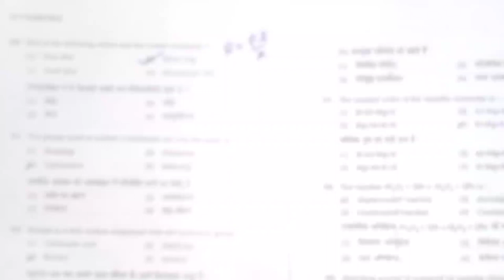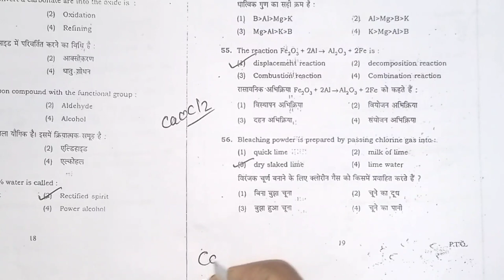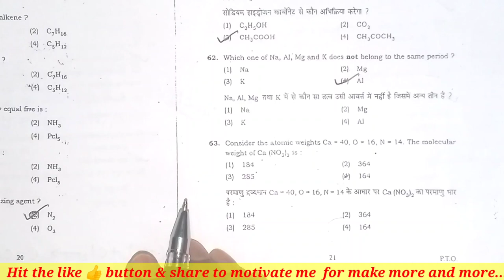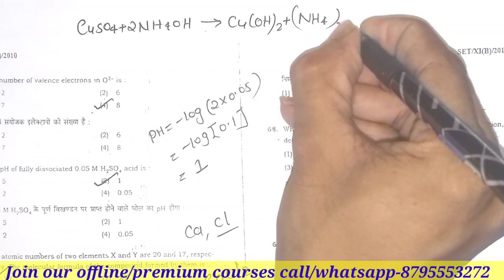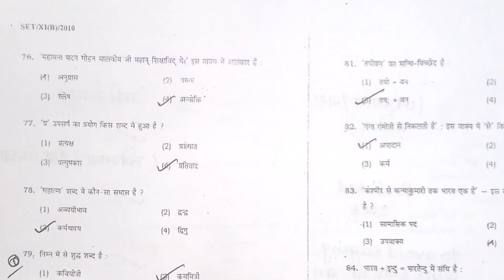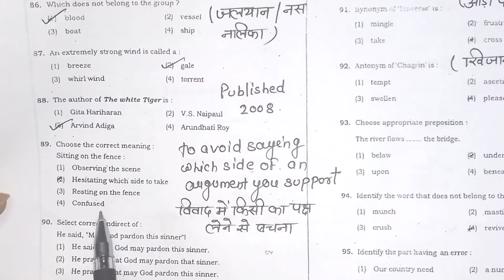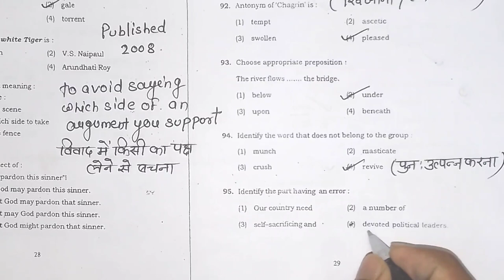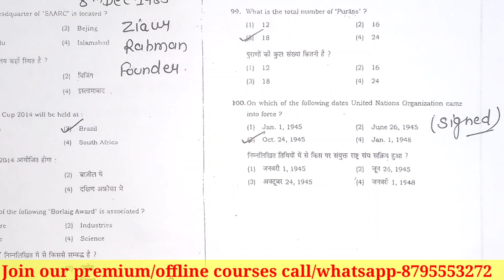CHS class 11 (Biology) group full solution 2010,chs class 11 bio 2010 previous year paper part-3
Class 11 (Mathematics Group)
CHS (BHU) Entrance Exam Previous Year Full Lecture Vidoes

Part-2 (2018)-

Part-1 (2017)-

Part-2 (2017)-

Part-1 (2016)-

Part-2 (2016)-

Part-2 (2011)-

Class 11 (Biology Group)
CHS (BHU) Entrance Exam Previous Year Full Solution Vidoes
Note-If u Join Our Offline Batch Call/Whatsapp-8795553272

Part-(2019)-

Part-(2018)-

CBSE Class 10 Mathematics Sample Paper Solution

Note-Join Our Offline Classes Call/Whatsapp-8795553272

Standard Mathematics

Basics Mathematics

Section-A

Section-B

Section-C

Section-D

All the Best For Examination ❤
CBSE Class 10 Mathematics Chapter-5 Arithmetic Progressions (समान्तर सीरीज) (A.P) Full Solutions Step-by-Step
Note-If u join our offline classes then call/whatsapp-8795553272

Exercise-5.1

Exercise-5.2

Exercise-5.3

                 Thanks